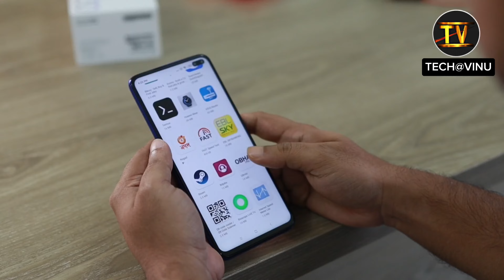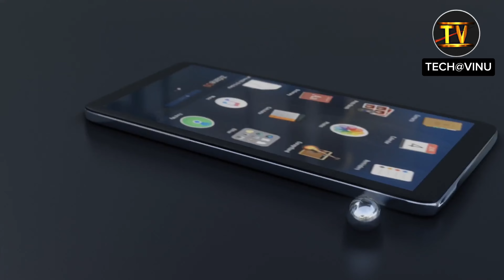Motorola Moto G85 5G Review In Hindi